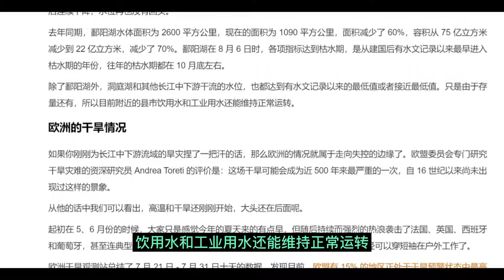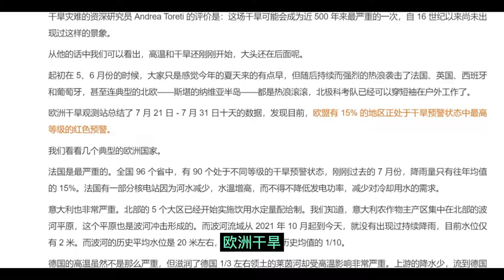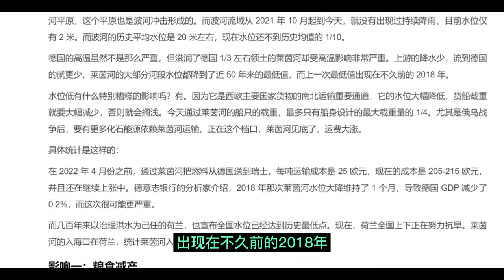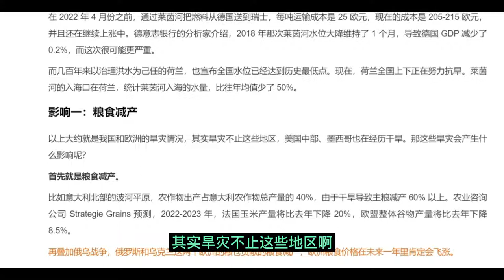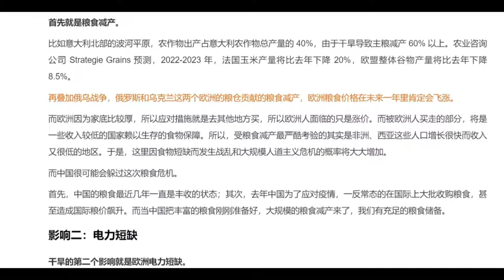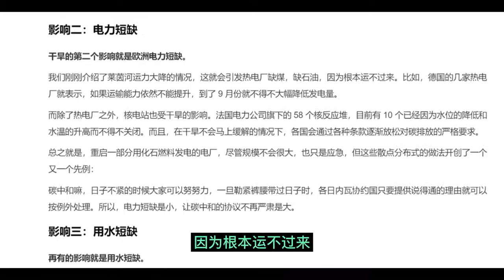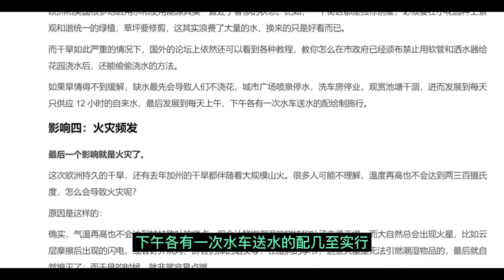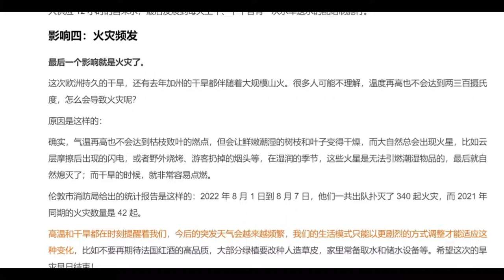全球变暖：悄然发展中的旱灾